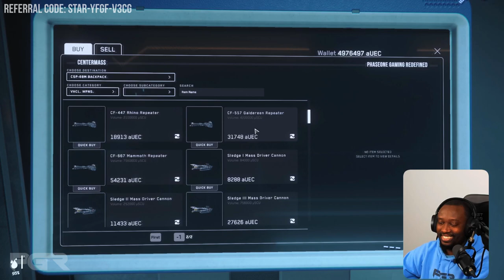Should Pilots Have Guns on Big Ships? - Star Citizen